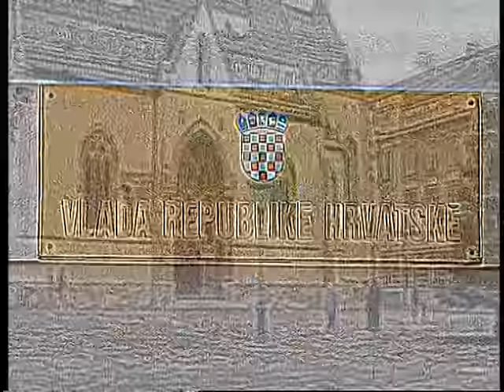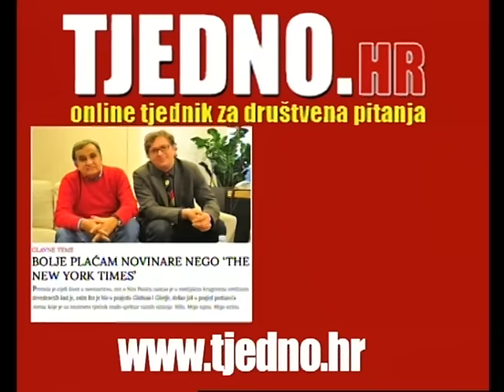MARKOV TRG: Hoće li desnica dovesti ljevicu na vlast?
Gosti; dr. Natalija Kanački, "U ime obitelji" i Tihomir Dujmović, novinar